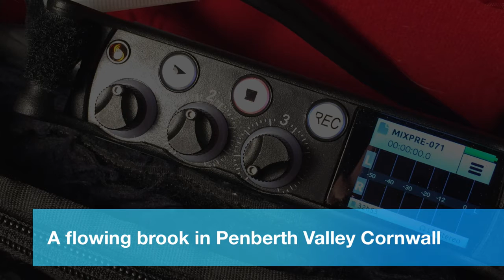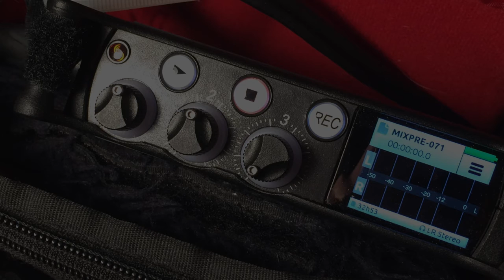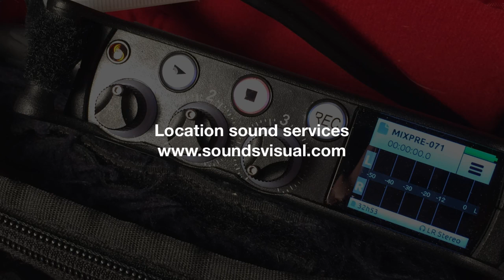Recording sound effects with the SoundDevices MixPre-3 and Audio-Technica BP4025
Recording soundscapes with the SoundDevices MixPre-3 and Audio-Technica BP4025 X/Y Stereo Field Microphone with Rode Blimp II.
The AT BP4025 has a lovely rich detailed wide stereo sound with very low self noise. So it's a great mic for subtle nature recordings as well as excellent for recording soundscapes out in the field. Here's it's coupled with the SoundDevices MixPre-3 which is a top of the range digital field recorder / mixer with probably the best 'Kashmir' pre-amps available at this price point as well as a proper SD analogue limiter.